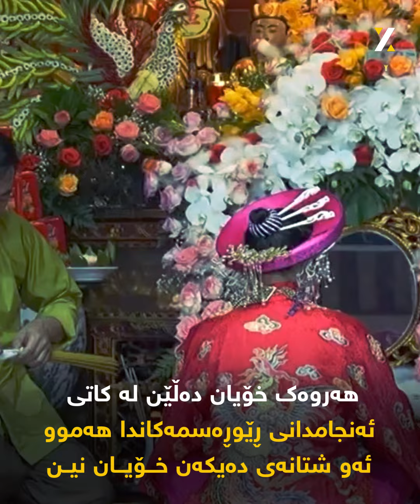لین دۆنگ، سه‌مای جادووگه‌ره‌ ڤێتنامییه‌كان